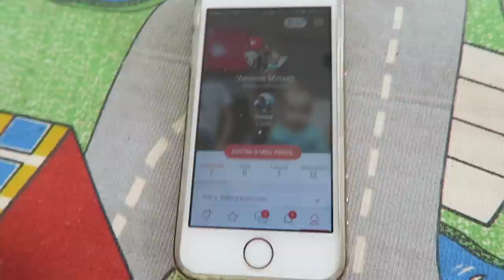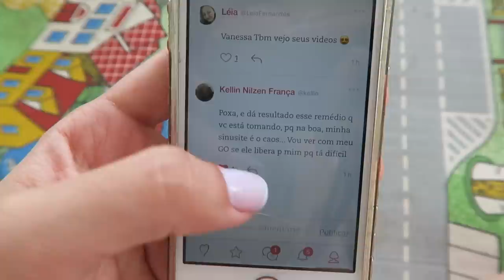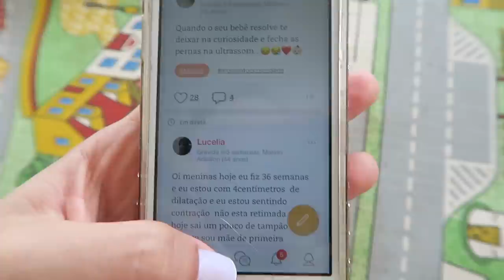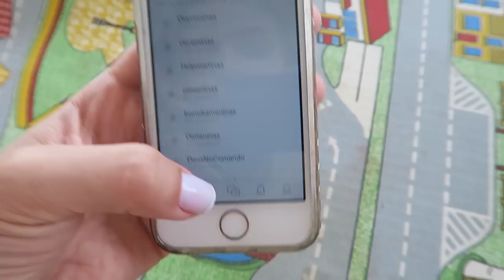ROTINA DIARIA -VLOG | VANESSA MORAES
Link para baixar o APP We Moms

SNAP -VanessaMOficial